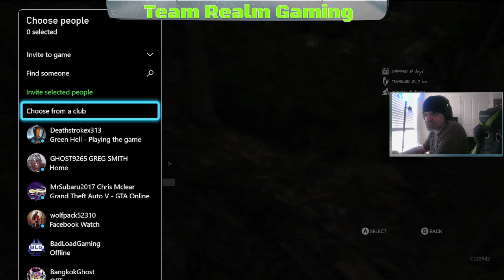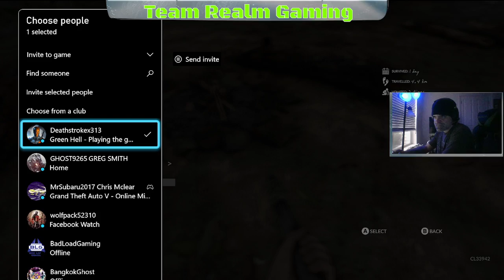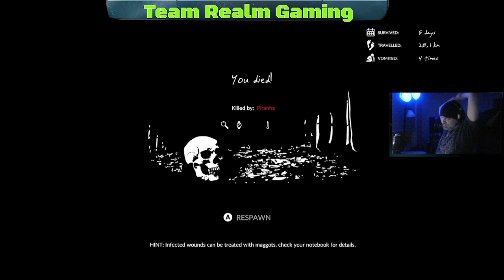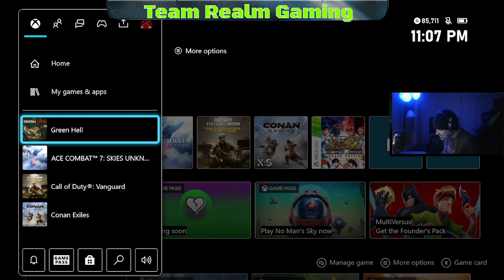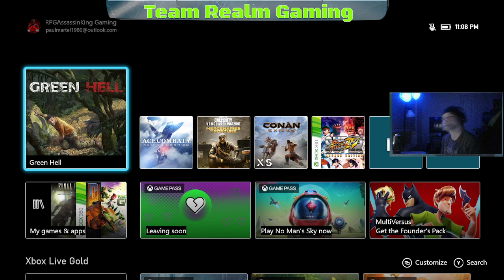Green Hell - Building a Base #3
Here is our latest past stream to go live here on our archive channel, we hope you enjoy it. We got another Green Hell base building stream going on. (It’s a common thing we start them and never finish them LOL)